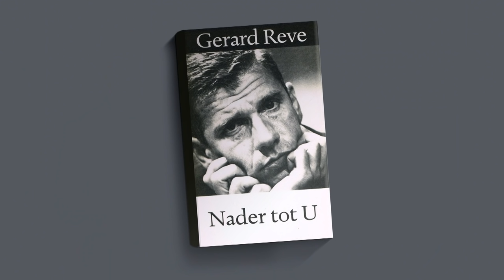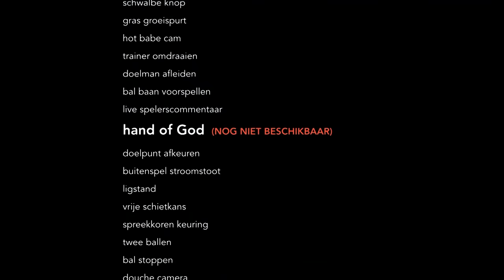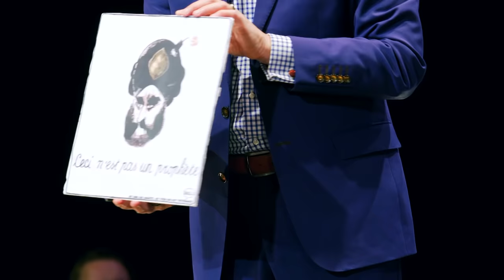(2/5) Als God almachtig is, waarom maken gelovigen zich dan druk als je hem beledigt?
Schrijver Gerard Reve schreef in de jaren zestig een nogal expliciete seksscène over God. Popster Madonna hing eens doodleuk aan een kruis tijdens een optreden. Gevalletjes van godslastering of ordinaire aandachttrekkerij? En waarom zouden gelovigen zich daar eigenlijk druk over maken? God kan vast voor zichzelf opkomen, toch? Ruard Ganzevoort (Vrije Universiteit) legt je uit of gelovigen nu eenmaal geen gevoel voor humor hebben of dat er meer aan de hand is.

Deze week in Universiteit van Nederland:
Theoloog prof. dr. Ruard Ganzevoort

Ruard Ganzevoort (Vrije Universiteit) is hoogleraar Praktische Theologie aan de Vrije Universiteit Amsterdam gefascineerd door de soms moeizame relatie tussen religie en samenleving.

Meer weten?